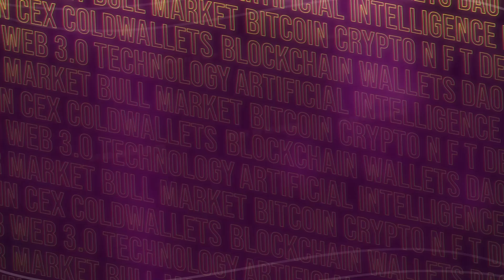FOMO goes to the World Finance Council Fintech 2024 DUBAI!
Join Web3TV as we participate in the Biggest Fintech conference this year!

Fintech 2024 will witness the convergence of Founders, Leaders, Investors, Policymakers, and Fintech experts, all delivering insightful content to an eager audience. As they take the stage, these speakers will champion Fintech businesses and startups, highlighting the transformative impact of Fintech trends, which enhance convenience and resilience.

World Finance Council's Fintech 2024 is a two-day conference in Dubai on Jan 24-25, 2024, at Pullman Dubai Creek City Center, Dubai.

Connect with @pinoyweb3tv on your favorite social media platforms!